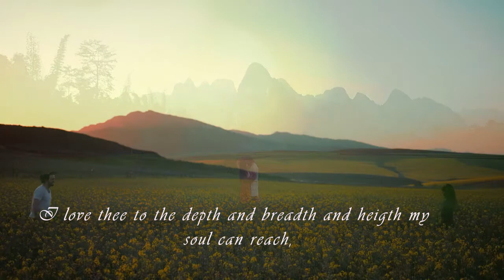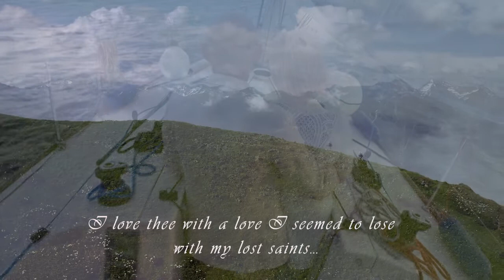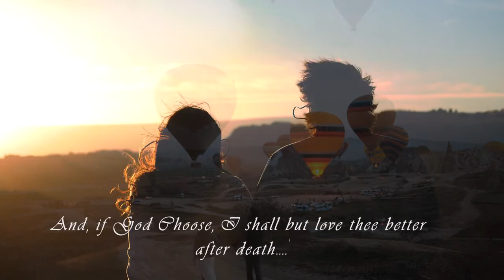how do i love thee by Elizabeth Barrett Browning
My self interpretation of Elizabeth Barrett Browning Sonnet 43.
Credits to the ff:
1. Video by Pixabay @ Pexels
2. Video by Taryn Elliott @ Pexels
3. Video by Home Adrift @ Pexels
4. Video by Sompong Madkong @ Pexels
5. Video by Islem Benzegouta @Pexels
6. 17. Video by Free Videos @ Pexels
7. Video by Paulo Renato @ Pexels
8. Video by Vlada Karpovich @ Pexels
9. Video by cottonbro @Pexels
10. Video by Pressmaster @ Pexels
11. Video by Yaroslav Shuraev @ Pexels
12. Video by Rafael Visentainer @ Pexels
LIBRIVOX:
sonnet43_browning_erp_64kb